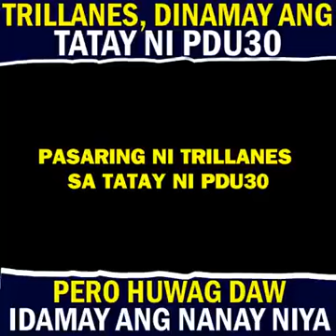Trillanes napikon kay Pangulong Duterte 🤣🤣🤣